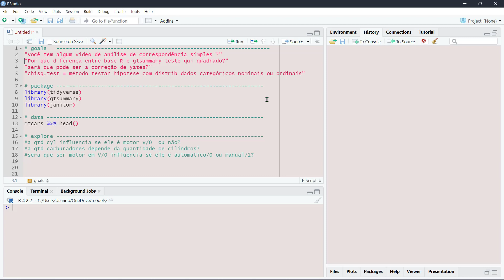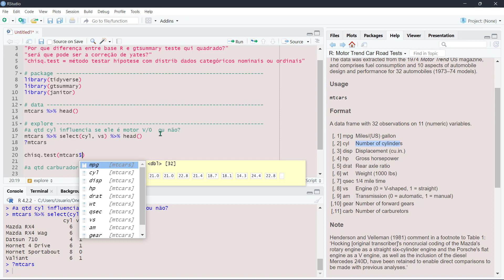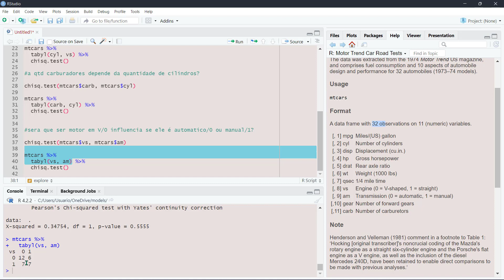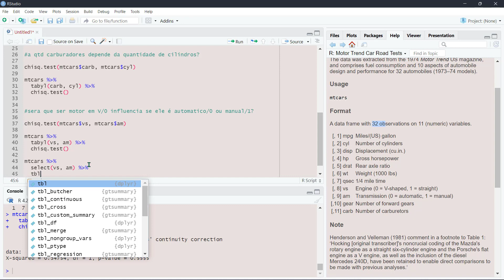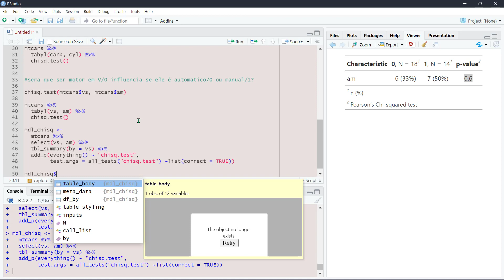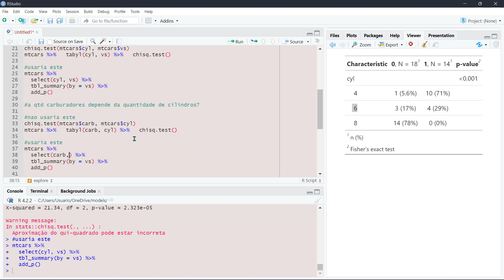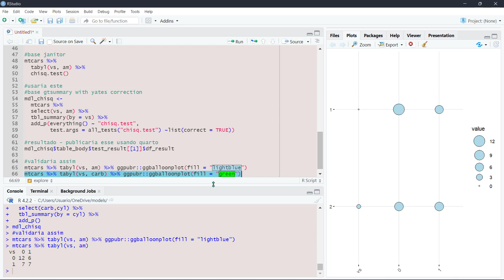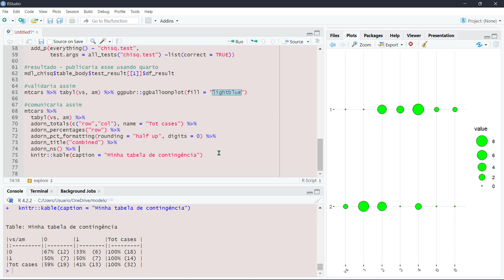Análise de correspondência teste qui-quadrado, exato de fisher e tabela de contingência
*Tutorial R | tabela contingência, qui quadrado e exato de fisher*
- Analisar relações entre variáveis categóricas
- Quando usar teste do qui-quadrado e teste exato de Fisher
- Como fazer uma tabela de contingência
- Determinar o grau de associação entre observações e variáveis
- Trabalhar com gtsummary, janitor, ggpubr e tidyverse.
- dataset: mtcars